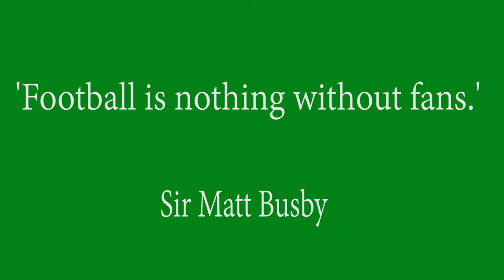Life's a Ball 90's - pre-Kickstarter launch video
Life's a Ball 90's
Photobook published by Fistful of Book & CAMERA
Photography: Zak Waters
Words: Ivor Baddiel & Mike Amos
Foreword: Helen Chamberlain
A book of 2 halves.  Kick-off in June in time for the Euros.